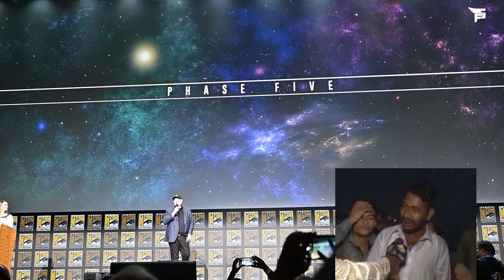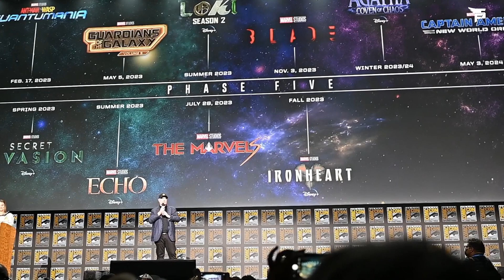Marvel Upcoming Projects || Marvel Phase 5 To Phase 6 Announcement Explain [Filmo Super]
Marvel Upcoming Projects  Marvel Phase 5 To Phase 6 Announcement Explain

Hey Guys 😊
Thank You Aapko Ki Aapki Pyaari Aankho Ne Yaha Bhi Ek Jhalak Liya